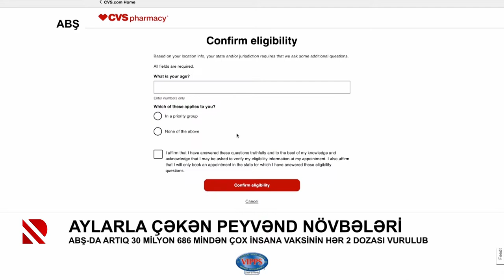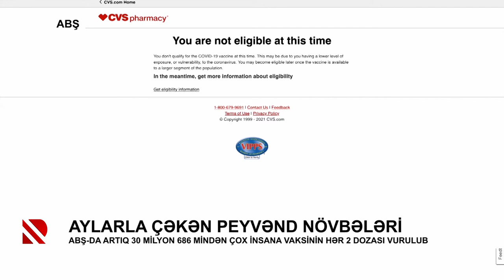Aylarla çəkən peyvənd növbələri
ABŞ-da artıq 30 milyon 686 mindən çox insana vaksinin hər 2 dozası vurulub